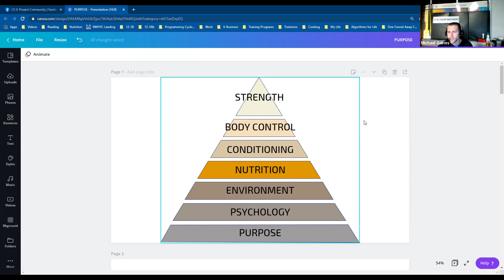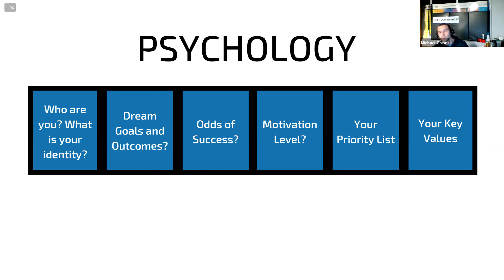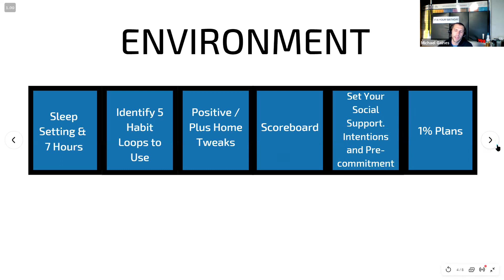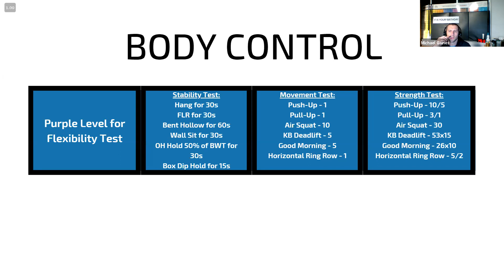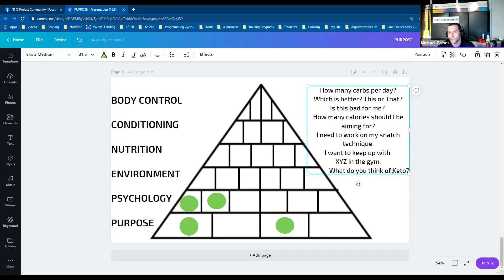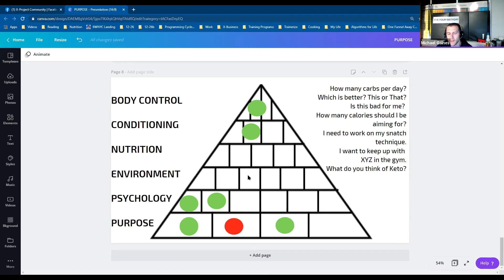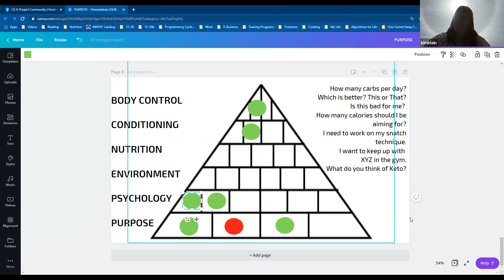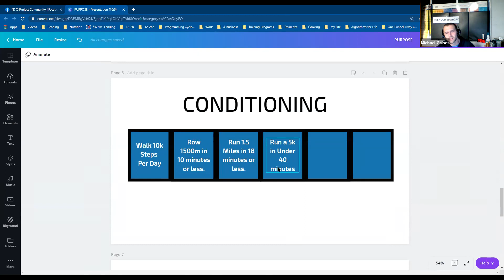Coaching Call October 29th 2020